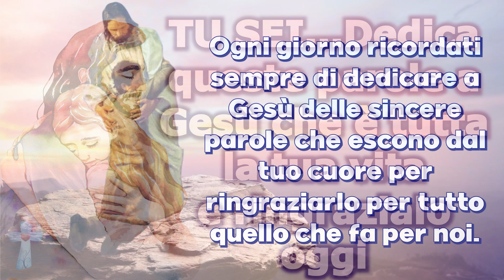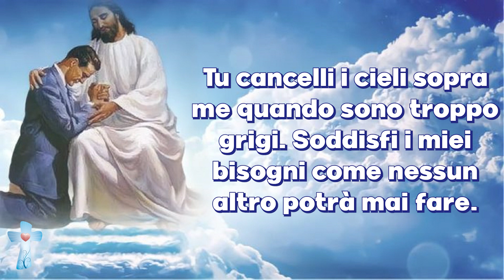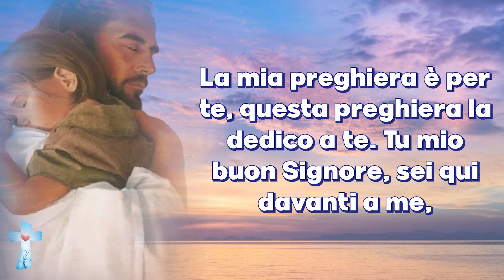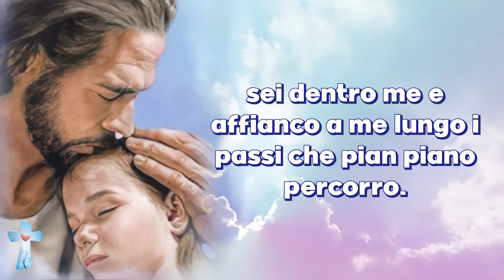TU SEI...Dedica queste parole a Gesù che è tutta la tua vita e ringrazialo oggi